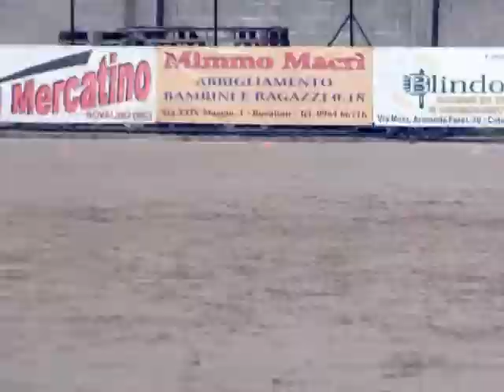Bovalinese-Castrovillari 2-1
immagini della gara